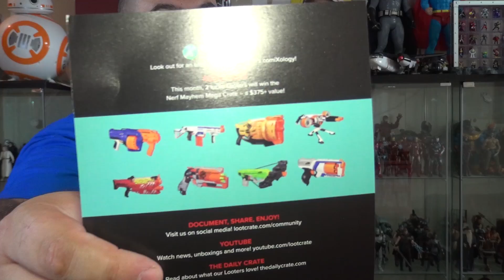מפלצות בלוט קרייט אוגוסט 2018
חברים, בואו לראות מה הדברים המגניבים שלוט קרייט נתנו לנו הפעם :)

סנאפ צ'ט: IgalsMadToys
אינסטגרם: IgalOsher

הכתובת לשליחת דואר לפינת הגולשים שלי:
לכבוד: IgalsMadToys
ת.ד: 9545 פתח תקווה
מיקוד 4919402

סקירה
צעצועים
יגאל לוין
דמויות פעולה
יגאל צעצועים
Toys
Action Figure
IgalsMadToys
Igal Toys